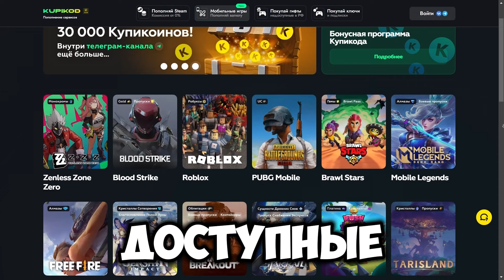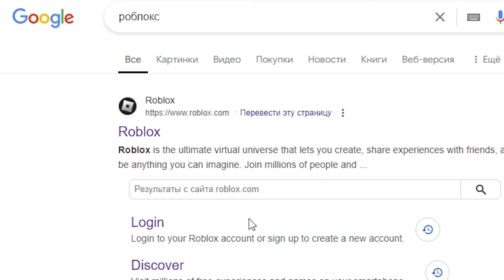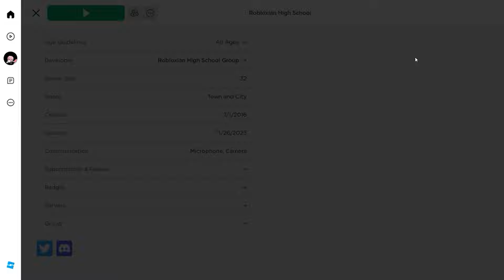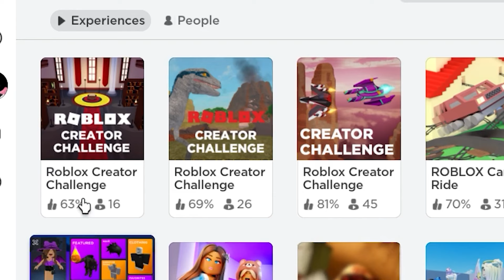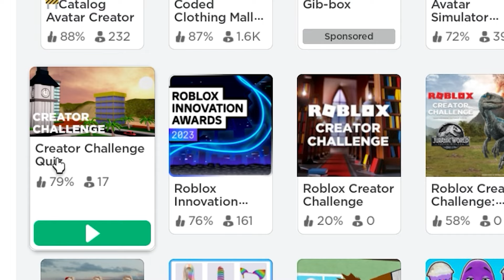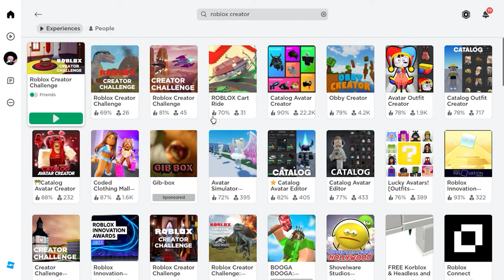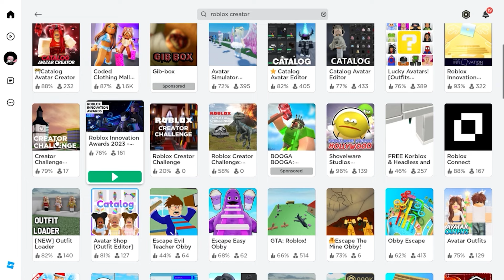ВСЕ ВЕЩИ В РОБЛОКС 2024!!! 500 вещей бесплатно #5 ИВЕНТЫ 2024 ПРОМОКОДЫ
ПРОМОКОД: BABKA
Используй, что бы получить скидку 5%!!

Как заработать РОБУКСЫ в 2024 роблокс! Робуксы бесплатно
Бабка Шоу и сегодня я покажу вам как можно БЕСПЛАТНО получить КУЧУ РОБУКСОВ В РОБЛОКСЕ и это не кликбейт!! Вы СМОЖЕТЕ КУПИТЬ ДАЖЕ САМУЮ ДОРОГУЮ ВЕЩЬ.